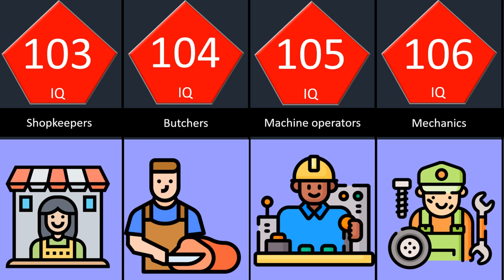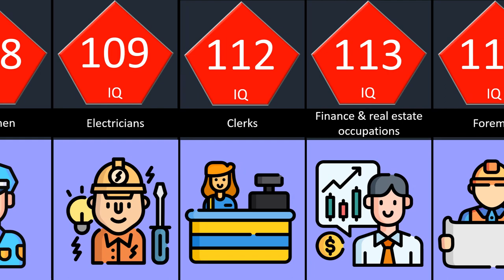IQ levels of different job owners